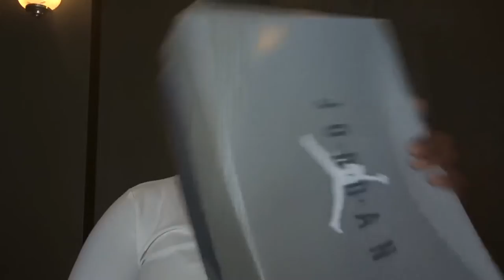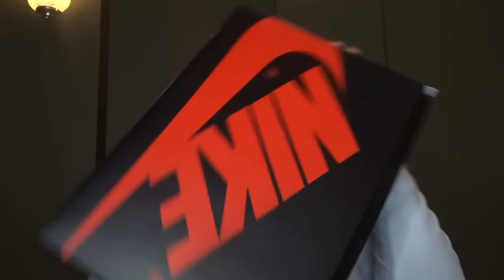$3000 Huge Semi-Luxury Collective Haul | Louis Vuitton | Gucci | Jordan 11 | MCM